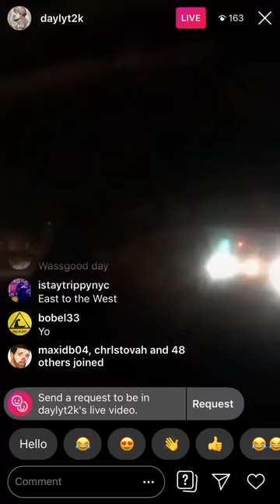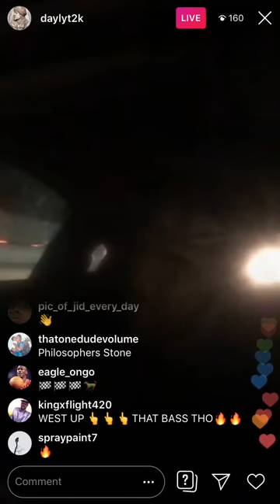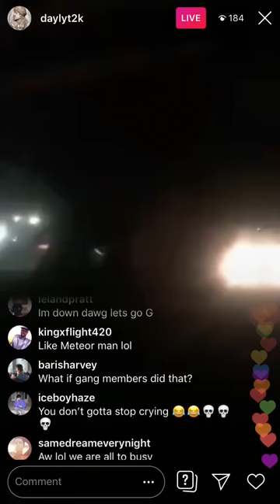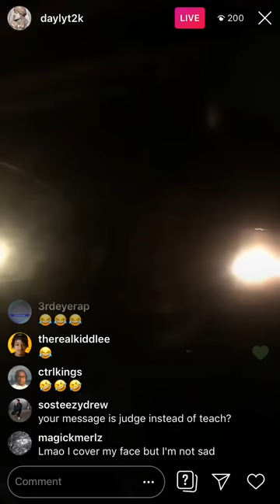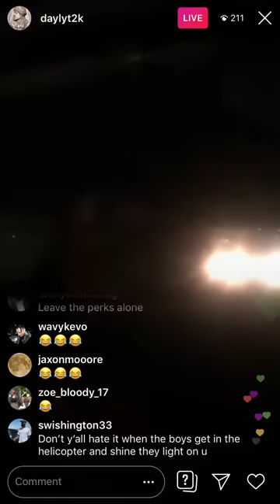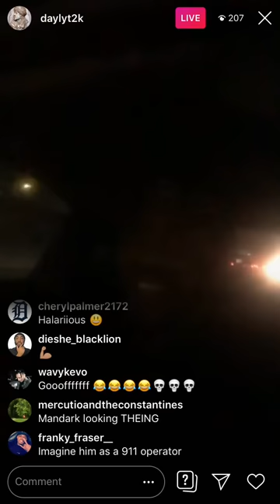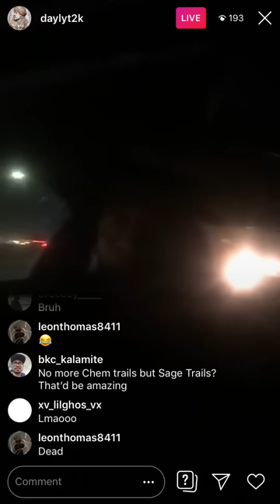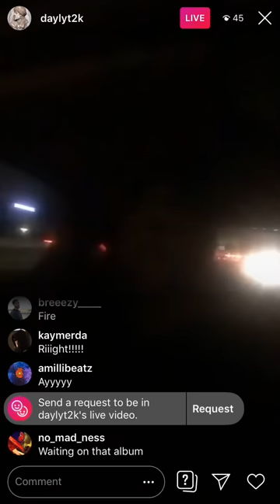Daylyt Talks: Do Something Good & His Dms